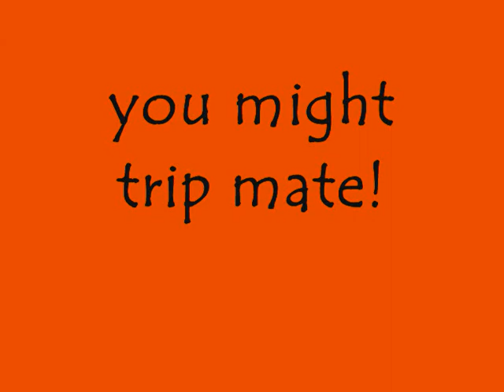Having some fun with Ady and the dogs down Coates Wash 1 10 2012